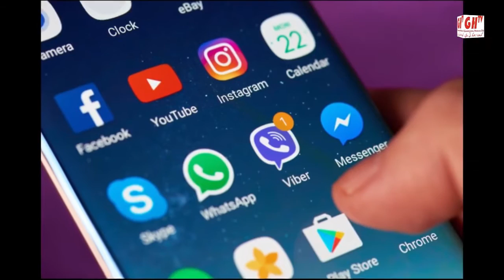Hindko Matlaan aap about to launch ہندکو متلاں دی ایپ لانچ تقریب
Gandhara Hindko Academy invites all of you to give us honour for visiting our premises on the occasion of launching ceremony of andriod app "Hindko Matlaan".